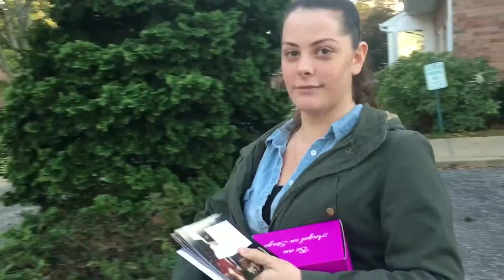SUIT REVEAL | PEAK WEEK | EXHAUSTED